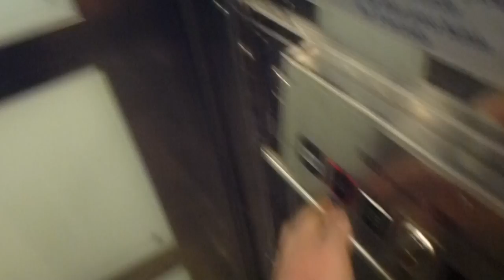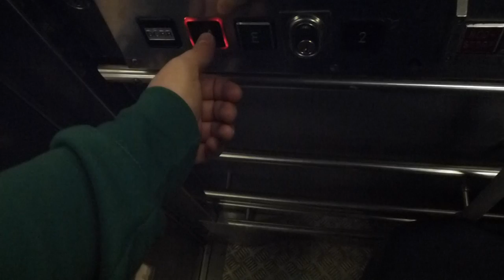Thyssen Traction elevator @ Stockholm central station, main hall